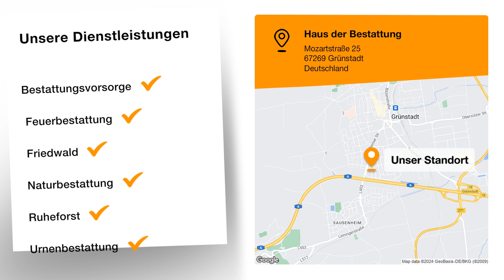Haus der Bestattung | Bestattungsinstitut in Grünstadt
Haus der Bestattung
Mozartstraße 25
67269 Grünstadt